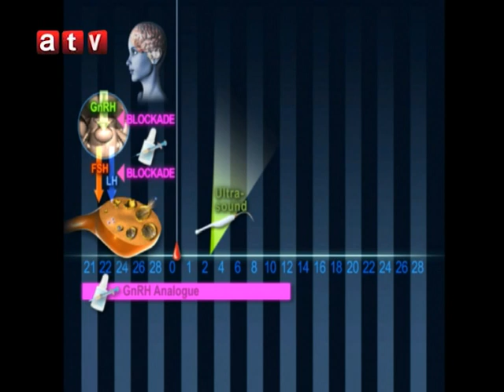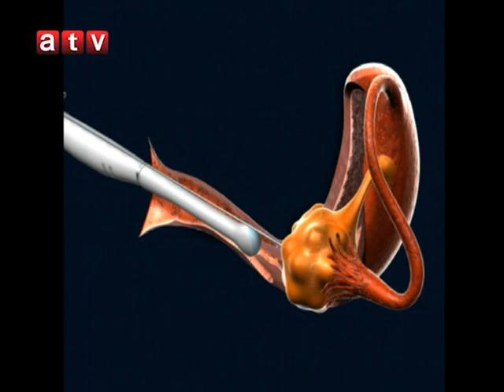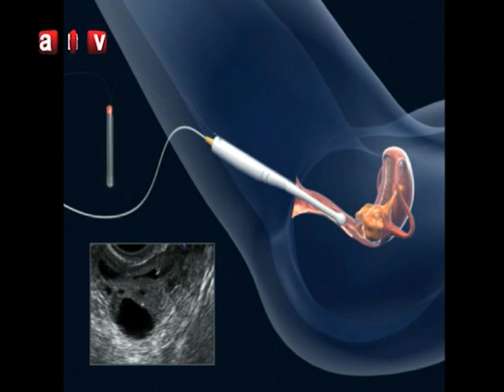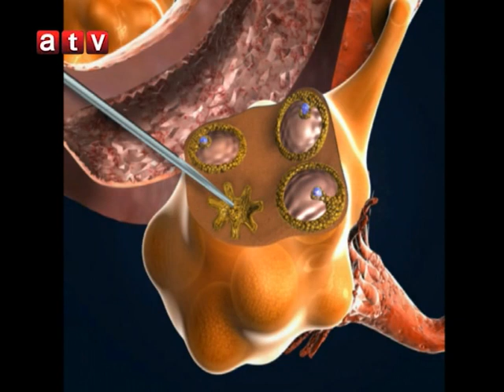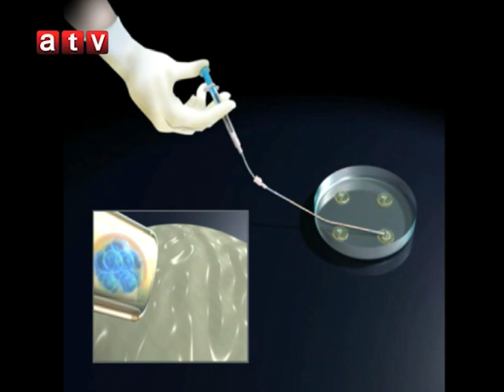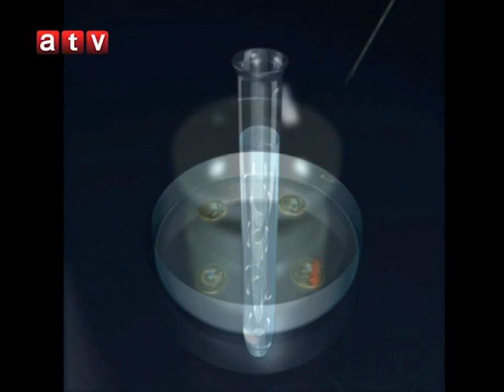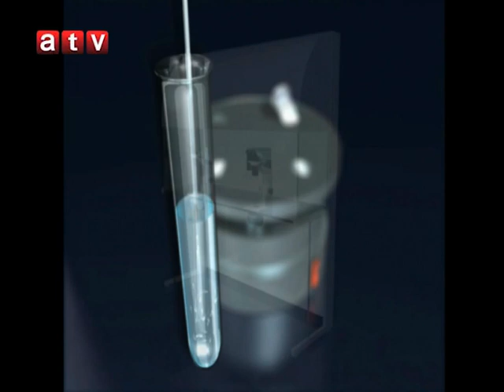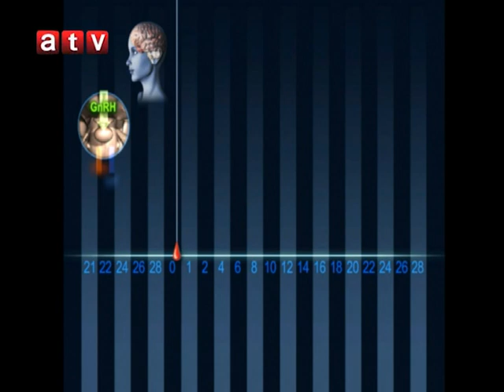برنامه: درامتداد روزPart1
موضوع برنامه: روش های جدید اقامه( I V F )
مهمان برنامه: داکتر محمد هاشم وهاج
مجری برنامه: فاطمه ستانکزی